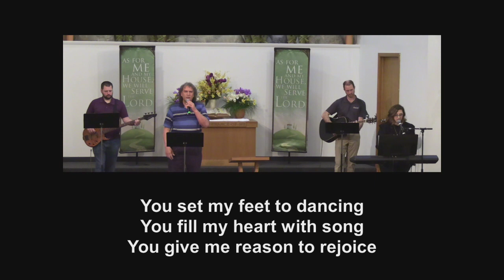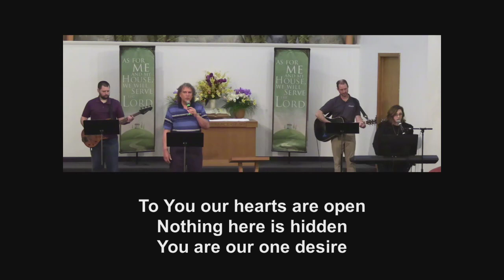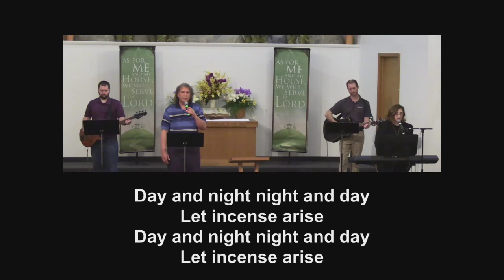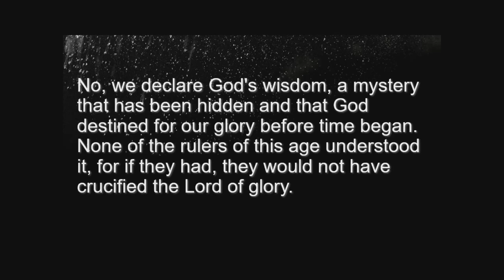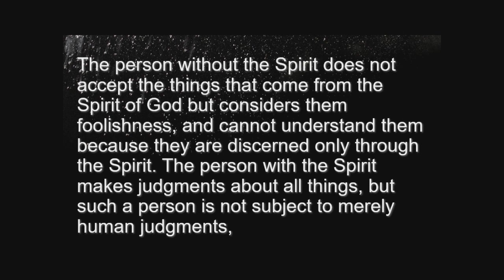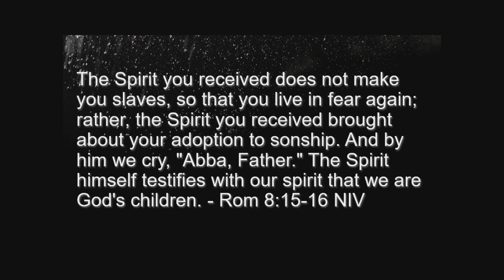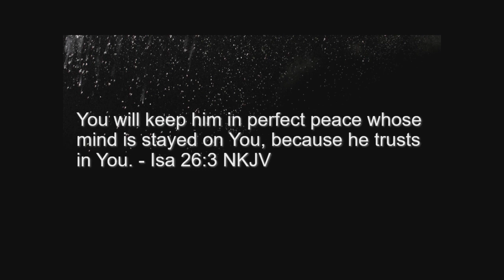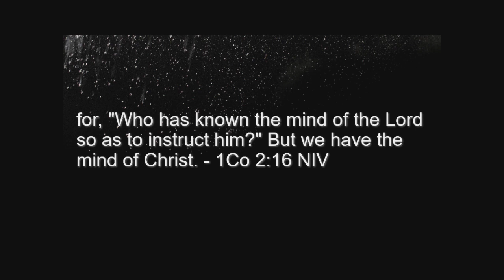April 28, 2024